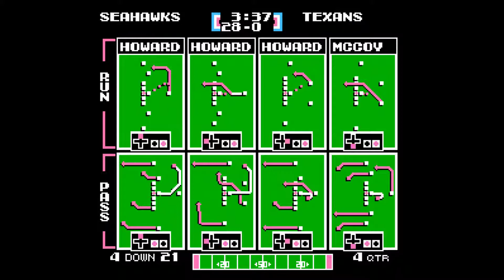NSTL Season 1. Semifinals, Memori (SEA) vs Partizan (HOU)